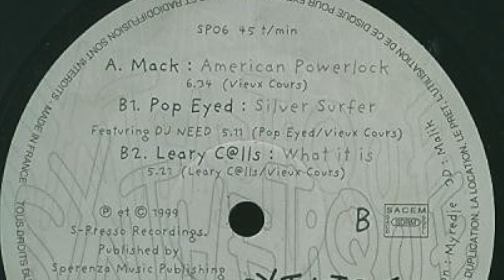Pop Eyed - Silver Surfer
Various ‎– Synthetique Millésime
Label: S-Presso ‎– SP06
Format: Vinyl, 12"
Country: France
Sortie: 1999
Genre: Electronic
Style: House, Deep House